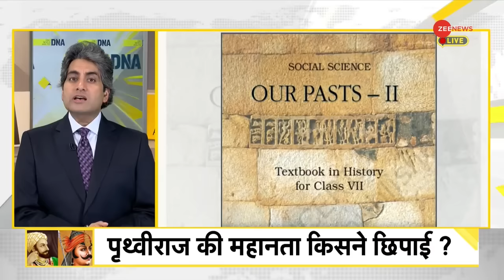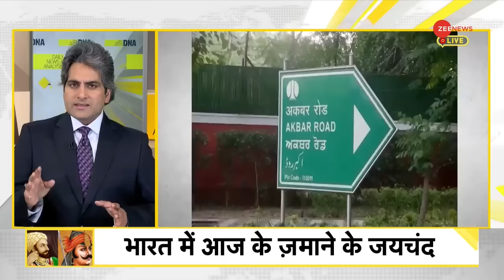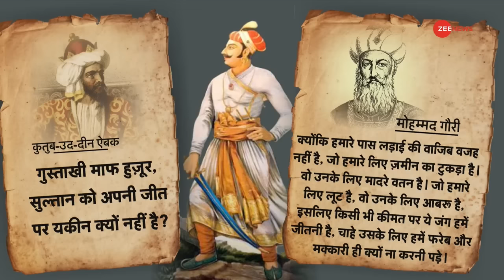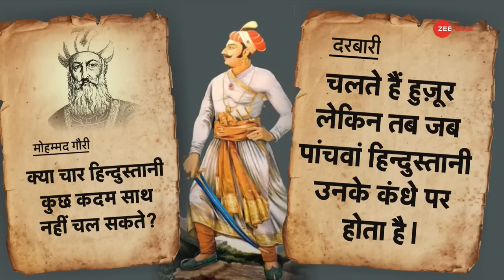DNA: अकबर और सम्राट अशोक में महान कौन? | Who was Greater among Akbar and Emperor Ashoka?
DNA: Who was Greater among Akbar and Emperor Ashoka?
How great our Hindu kings were, our history has never been able to tell about it correctly. But through this short story of ours, understand who was great among Akbar and Emperor Ashoka.

DNA: अकबर और सम्राट अशोक में महान कौन था?
हमारे हिन्दू राजा कैसे थे ये बात कभी भी हमारा इतिहास सही से बता नहीं पाया. लेकिन हमारी इस छोटी सी कहानी के जरिए समझिए कि अकबर और सम्राट अशोक में से महान कौन था.